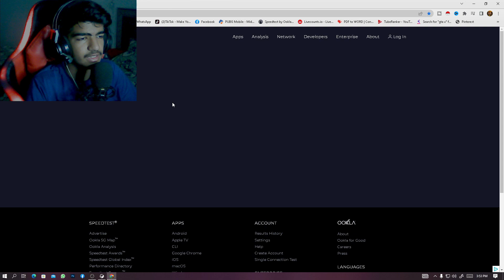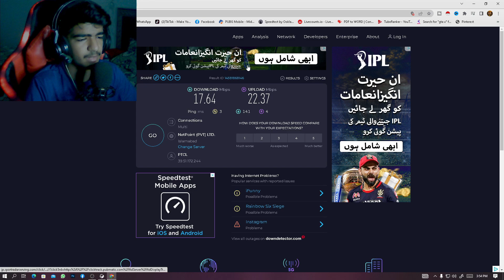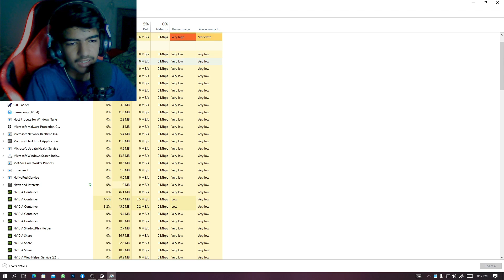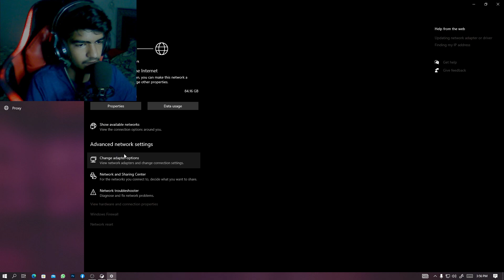🔰Gameloop High Ping Issue Fixed✅ in PubgMobile 2023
PC Specsification:
►Processor : Core i5 3470s 4cores 4threads 2.90GHz
► Graphic Card : Invidia Geforce Gtx750ti 2Gb
► Ram : 8GB
► MotherBoard : Dell Original
► Casing : Normal Dell
► Main Moniter : Nec E231w 60Hrz 1920/1080P
► Second Moniter : Hannspree 75Hrz 1440/900p
► Mouse : Logitech G402
► Keybord : Bloody b810R Fully Rgb
► Webcam : eon chinees 720p
► headphones : Bloody G437 Rgb
► Network : FlashFiber Ptcl  20Mbs Download And 20Mbs Upload speed